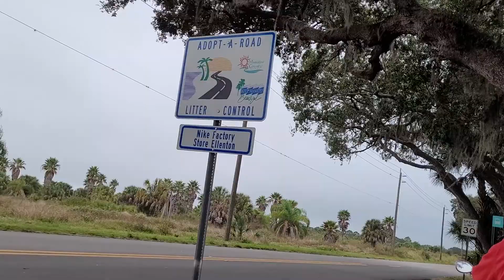November 22, 2021